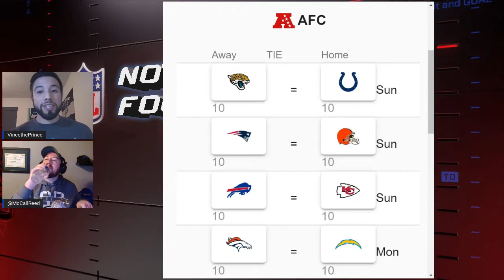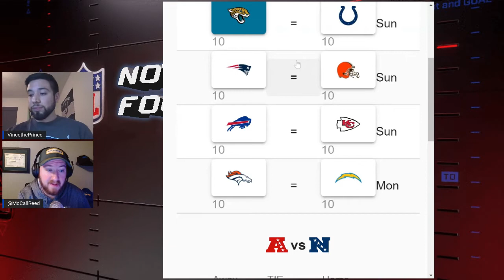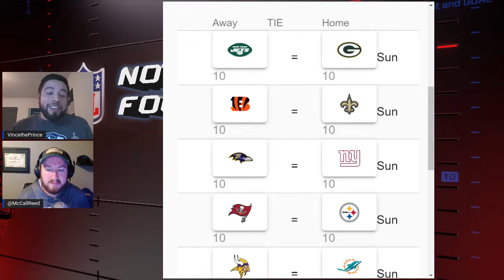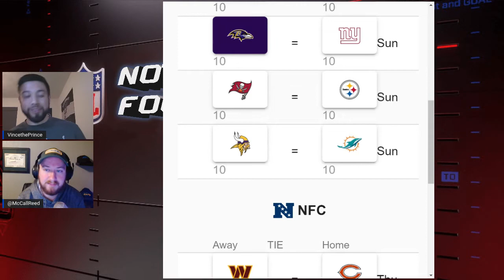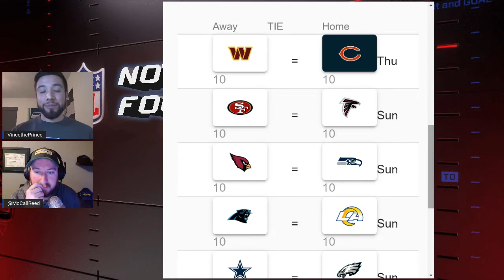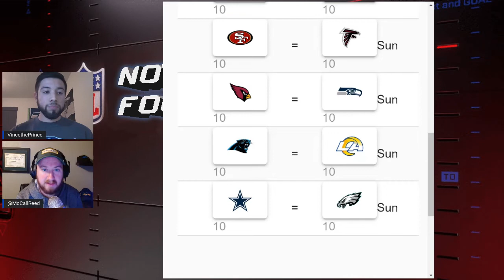NFL Week 6 Schedule Predictions!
We give you our thoughts on who will win this week for each game of week 6!